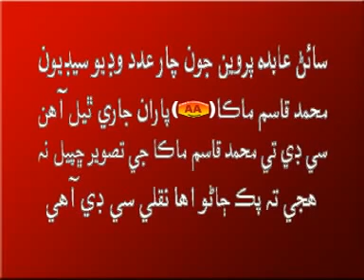ABIDA PARVEEN NALE ALAKH JE DAT عابده پروين نالي الک جي YouTube